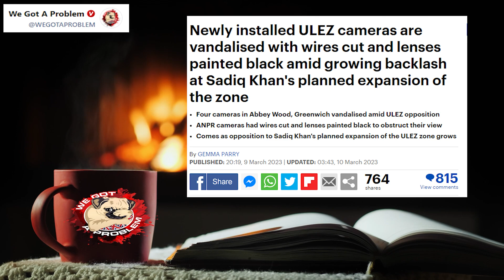Sadiq Khan's New ULEZ Cameras Destroyed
1812 Overture ( Tchaikovsky )